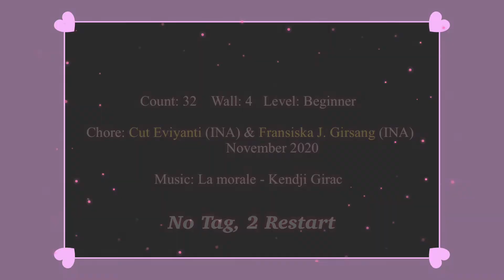La Morale - Teach (설명영상)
La Morale
Count: 32    Wall: 4
Level: Beginner
Choreographer: Cut Eviyanti (INA) & Fransiska J. Girsang (INA) - November 2020

Dance by : 강은숙, 손선희,

*강 은 숙  (eun sook kang )

사) 라인댄스퀸코리아협회  송파지부장
사) 라인댄스퀸코리아협회  교육위원
사) 라인댄스퀸코리아협회  경기위원

라인댄스 시니어, 일반2급, 일반1급

잠실4동 주민센터 강사 (초급반, 중급반)
송파2동 주민센터 강사  (초급A반. 초급B반, 중급반)
송파체육문화회관 강사  (초급반, 중급반)

위례  LJ  스튜디오.
초중급반   월, 수   (오후 2시~3시 30분)
중고급반.  화, 목   (오후2시~ 3시 30분)